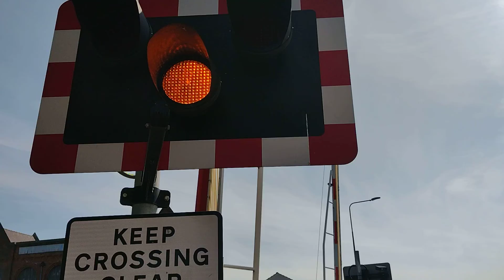EMR 156 917 At Pasture Street LC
EMR 156 917 (Pasture Street LC)